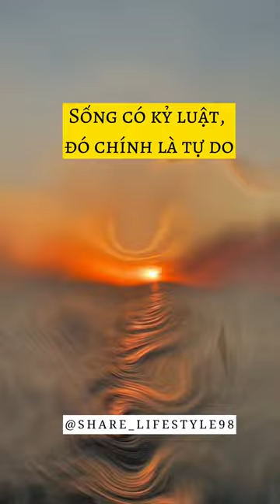"Sống có kỹ luật chính là tự do"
Kênh SHARE LIFESTYLE98 chia sẻ những kiến thức về triết lý cuộc sống, lời dạy của người xưa và những bài học cuộc sống, kỹ năng sống để vượt qua khó khăn và các câu truyện ngôn tình, xã hội.